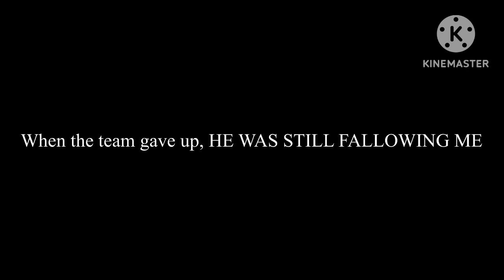I also recorded this last night at 1am-🥲